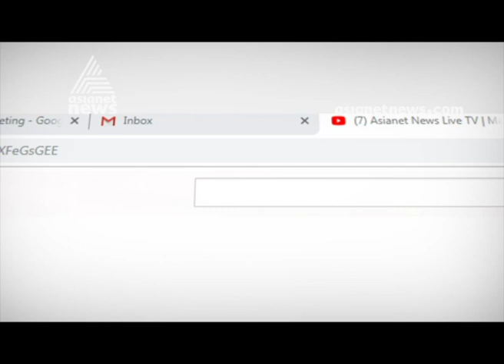Marconi Mathai : Actor Jayaram and Athmeeya sharing experience with Asianet News